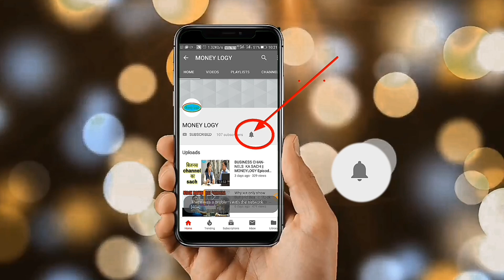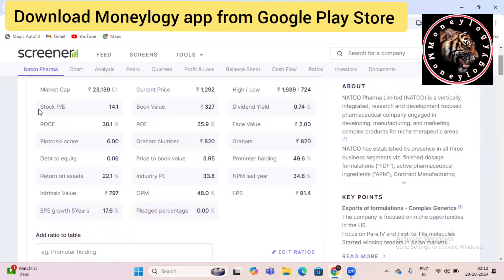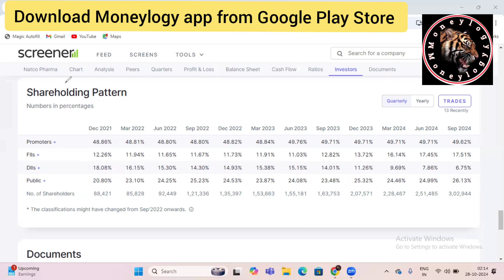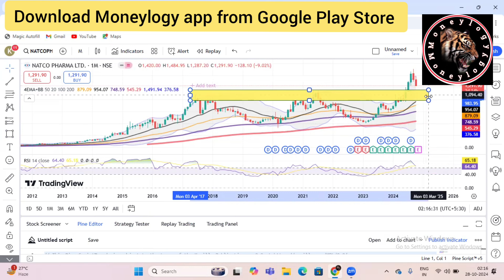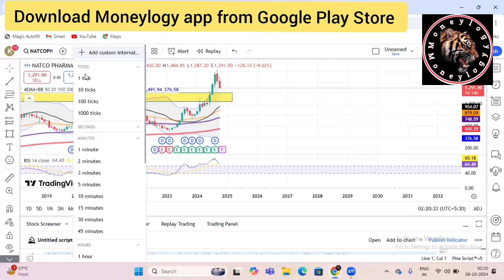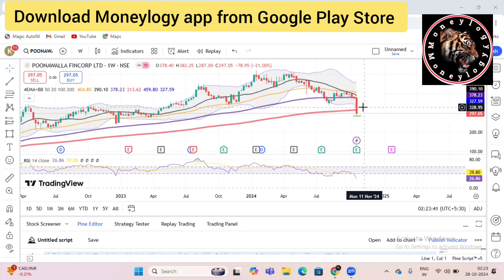🎯Sangram ke Mahayodha episode 12 | Stock market for beginners | Moneylogy